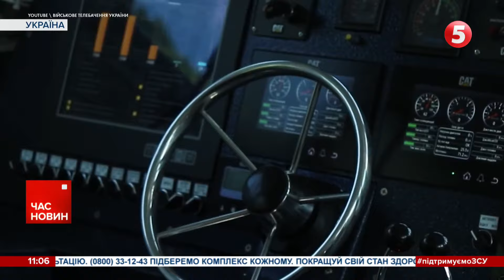💥ВИБУХИ в окупованому БЕРДЯНСЬКУ: влучили у полігон російських окупантів, можливо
Тривожний ранок у тимчасово окупованому Бердянську. У соцмережах повідомляють про вибухи. Над містом здійнявся стовп диму. Ймовірно, є влучання в об'єкт поблизу порту. В місцевих пабліках пишуть, що нині над місцем пожежі кружляє ворожа авіація. За попередніми даними, можливе влучання у полігон російських окупантів. Офіційної інформації поки що немає. Проте на відео, яке поширили в соцмережах, чути звуки  вибуху та сирен.

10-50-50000 - будь-яка сума має значення.

Разом переможемо!
Слава Україні!